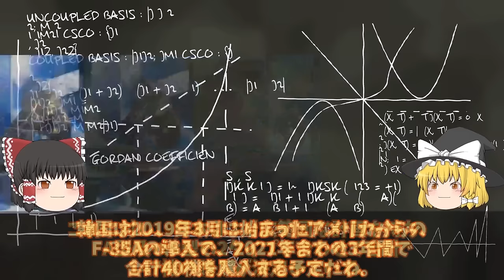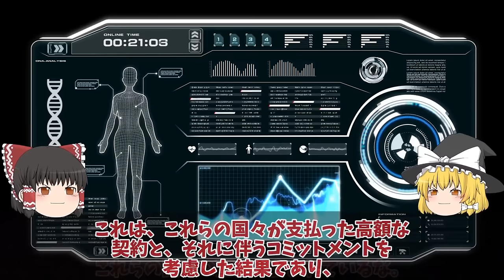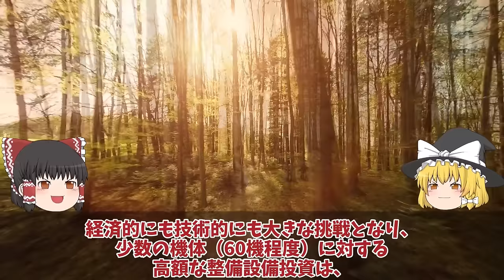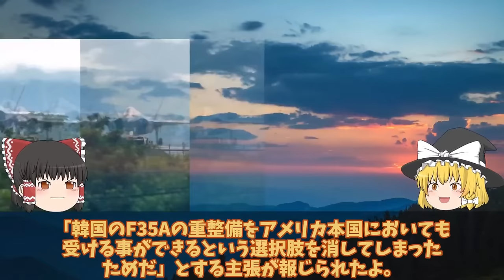【ゆっくり解説・軍事News】自衛隊最強 F35A戦闘機を韓国にはやっぱりヤメた！ブラックボックス開封F35Aのシステムを停止か？【スペシャル・特集】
自衛隊最強 F35A戦闘機を韓国にはやっぱりヤメた！ブラックボックス開封F35Aのシステムを停止か？【スペシャル・特集】

1F35A戦闘機を韓国にはやっぱりヤメた！ブラックボックス開封日本を周辺国へと格下げに米もF35Aのシステムを停止か？

2 独島級揚陸艦2番艦馬羅島がようやく就役！韓国最大の誤算F35B用耐熱処理と勘違いオスプレイ対応に何故か大型輸送艦と？

3韓国空軍F35A戦闘機重整備は日本でお願いします#2027年度から清州空軍基地でF35A戦闘機重整備開始で日本断固拒否か？